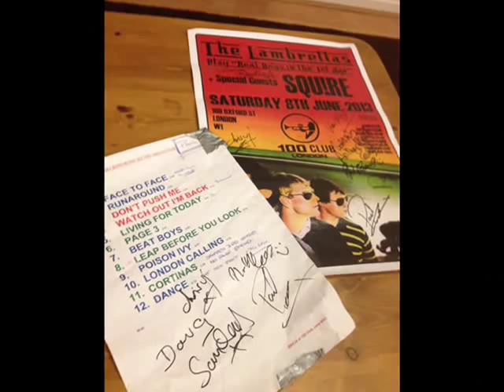THE LAMBRETTAS - CORTINA MK2